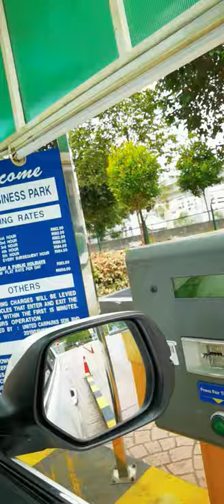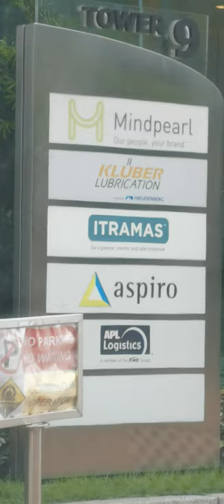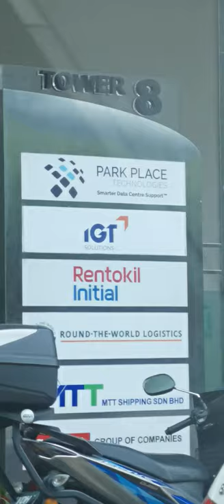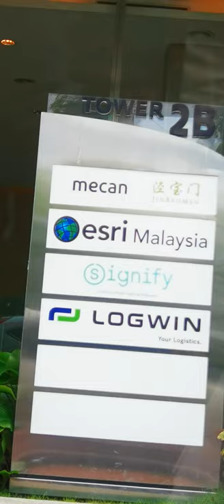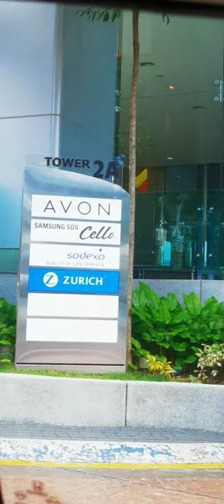Vlog #2 How To Do Office Space Site Selection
Are you making the right choice of your  office space site selection

-Masterplan development component
-Building M&E
-Rental Structure
-Commercial Terms
-Fitout